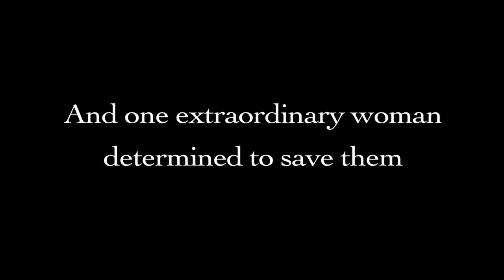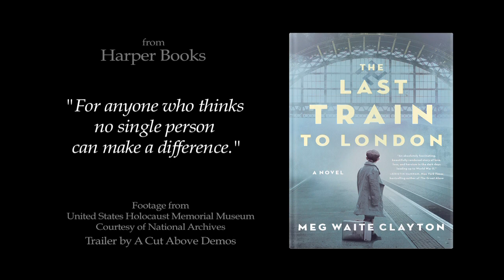The Last Train to London by Meg Waite Clayton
The New York Times bestselling author of BEAUTIFUL EXILES conjures her best novel yet, a pre-World War II-era story with the emotional resonance of Orphan Train and All the Light We Cannot See, centering on the Kindertransports that carried thousands of children out of Nazi-occupied Europe—and one brave woman who helped them escape to safety.